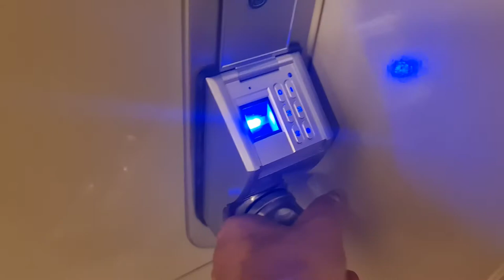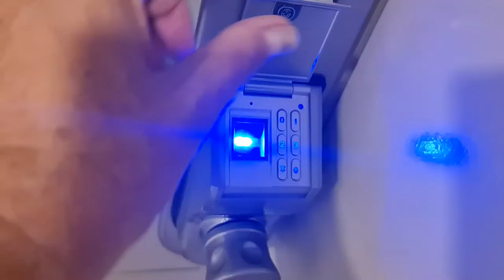הותקן מנעול חכם - כיף לנו